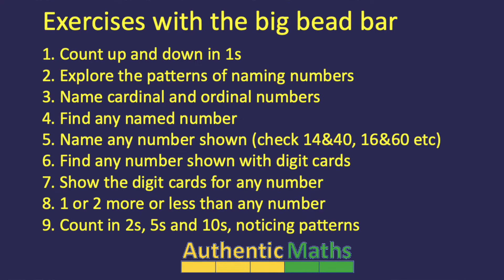Age 5 Video 4 1-100 Linear 10s and 1s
This video explains how to first thoroughly teach the numbers to 100 to children aged 5. We look at why you need apparatus like the big bead bar and how you use it.  We also look at the expert teaching technique of getting children to make up (and show with the apparatus) their own calculations.

- A list of all the currently available expert maths teaching videos (with direct links) is provided
- A list of the free worksheets and information on where to download them can be found
- Discussion about these videos and primary maths teaching in general takes place in this Facebook Group
- RebeccaTheMathsLady livestreams and takes question every Sunday at 9am BST on this YouTube channel.
- Please share this channel and videos from it with friends, colleagues, parents and social media groups who you think will benefit from knowing about them.